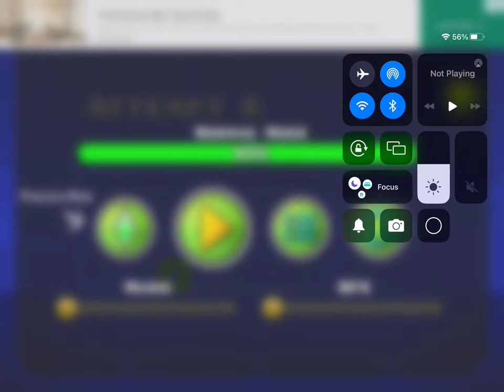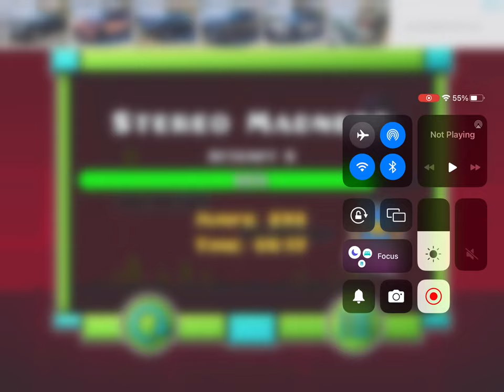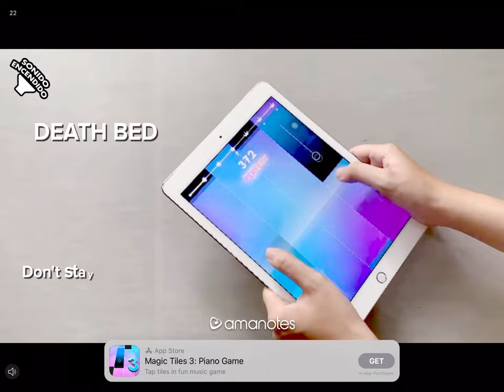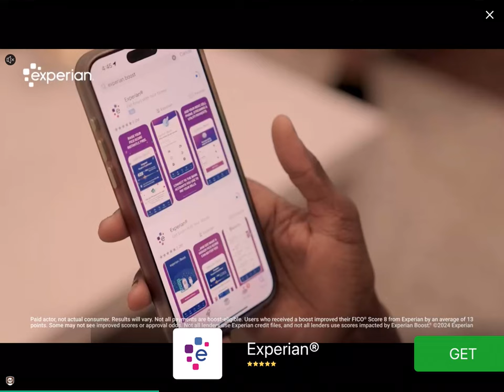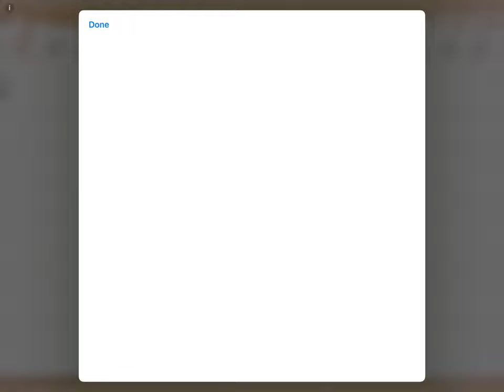GENERAL AUDIENCE Geometry Dash let’s play #1 READ DESCRIPTION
This channel is for a general audience, in case anyone is wondering I’ve played this game before when it came out back in 2013 and just to give you guys a heads up some of the levels are easy and some of the other levels are hard to beat and before you asked yes I’m not good at this game but I tried and did my best hopefully you all will understand and one more thing I’m keeping the sounds and music off so I don’t get copyrighted for a fifth time hope you guys are okay with that.

0:00 opening
1:00 gameplay
13:00 end